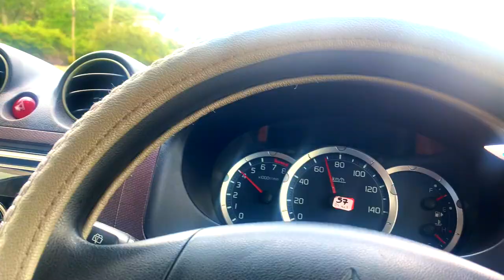Having lunch at the HARVEST Restaurant *solo date romanticising my life* | Food Vlog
UPLOADING SCHEDULE
💫 NEW VIDEO MOST DAYS OF THE WEEK

0:00 - 1:04 ~ intro
1:04 - 2:06~ commute
2:06 - 5:13 ~ restaurant tour
5:13 - 5:32 ~ see you in the next video

SEE YOU ON MY NEXT VIDEO!!